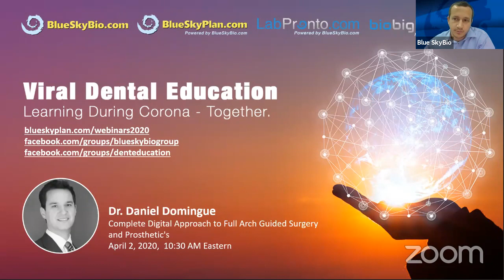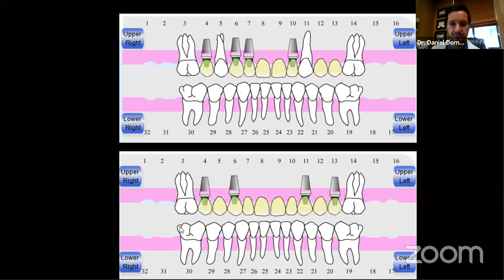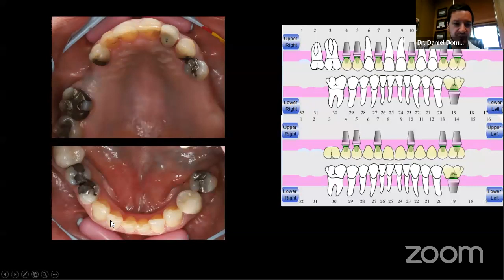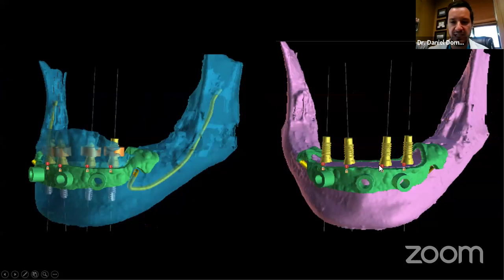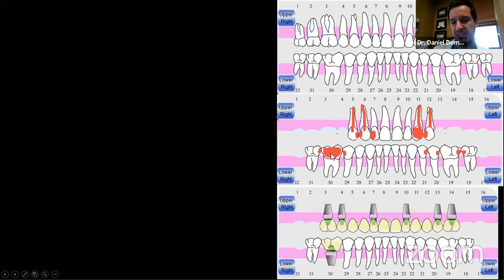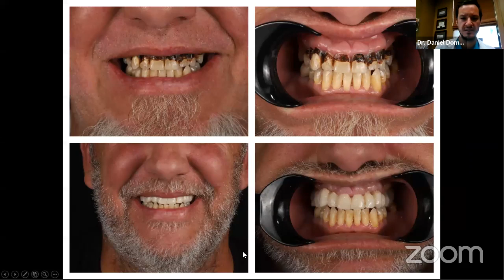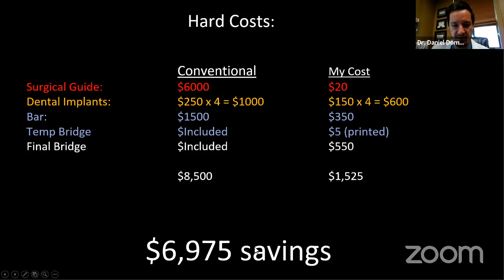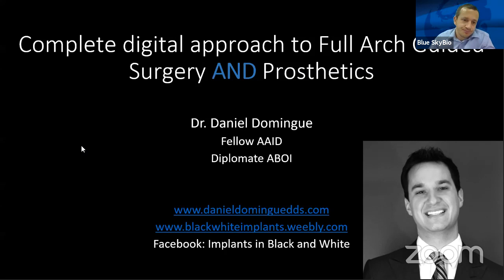Complete Digital Approach to Full Arch Guided Surgery and Prosthetic's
Topic
by Dr. Daniel Domingue

Course Duration: 1 hour
AGD Subject Code:690
CE: 1
Complete the 10 Question Multiple Choice Test and Receive Free CE.

Description
To perform implant dentistry at an optimal level in full arch cases its important to understand and use some easily implemented technology we all have access to.
Planning, performing, and providing temp and final prosthesis predictable enough for all your cases is within your 'wheel house'.

CE credits will be sent within two weeks to participants who attend the live webinar. If you are not able to attend the webinar a recording will be available and CE can be received via a short 10 question multiple choice test available on the same page.

Dr. Daniel Domingue
Dr. Daniel Domingue graduated from Louisiana State University School of Dentistry and obtained his DDS degree in 2007. After Dental School he went on to a three year in advanced training at Brookdale University Hospital and Medical Center in New York City, he served as Chief Resident of the Dental and Oral Surgery Department. His training included one year in General Practice Residency and two years in Dental Implantology Fellowship. During these years, he was awarded the Certificate of Achievement from the American Academy of Implant Dentistry for outstanding leadership in Implant Dentistry, a Fellowship from the International Congress of Oral Implantologists, and an Associate Fellowship of the American Academy of Implant Dentistry in New York City. After residency and during his first years in private practice Dr. Domingue was awarded the Diplomate from the American Board of Oral Implantology in Las Vegas, NV, the highest award possible for a general dentist practicing implantology.